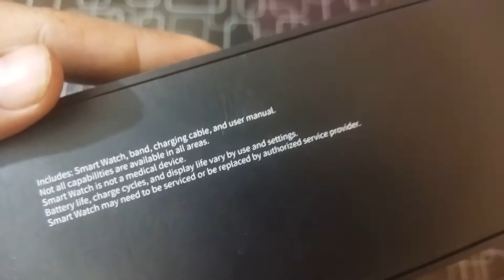M99 APPLE LOGO Sports Bluetooth Watch Call customize watch face | IP67 Waterproof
M99 SMARTWATCH SPECS & DETAILS
Resolution : 240×240
* Blood pressure: blood pressure measurement
* Blood oxygen: blood oxygen measurement
* Dynamic heart rate: exercise, curve heart rate meter
* Touch: full touch
* Key: machine key switch + return button
* Ambient temperature: working temperature 10- 50 degrees
* Charging: clip
* Bluetooth charging cable ; Bluetooth LE 5.0 + 3.0
* Battery capacity: 200MA use about 4-7 days, theoretical standby 30 days, fully charged within 2 hours

Category system software
* Andiord system: support Android 4.4 and above
* IOS system: Apple IOS9.0 or above
* Pedometer / calories: support
* Sleep monitoring: support
* Vibration motor: support
* Alarm clock with reminder function: support
* Reject incoming call: support
* Receiving incoming calls: support
* Bluetooth connection: support
* Music player: support
* Screen brightness adjustment: support
* Weather Sync: Connect to APP to sync
* Contacts synchronization: 8 contacts can be synchronized
* Bluetooth dialing: dial directly from the watch
* Call harassment; Built-in harass call display
* Stopwatch: support
* Multiple sports modes: walking, running, riding, jumping rope, basketball, swimming, badminton, soccer, 8 sports modes
* Sedentary
reminder: support
* Water drinking reminder: support * Call reminder Incoming / SMS reminder: Android, IOS push Incoming call and message content
* Other pushing: SMS WeChat QQ Twitter Facebook and other 10 kinds of push, all pushing is optional
* WeChat sports: join the WeChat sports ranking (private WeChat public account is customizable)
* Dynamic heart rate: dynamic heart rate histogram display and analysis
* Remote camera: click, shake
* Dial selection: three fixed dials, plus custom dials, plus huge selection Online dialing
* Music from remote: control the phone player to pause previous track, next track
* Air update: support
* Multi-language:
Watch icon language: Simplified Chinese, Traditional Chinese, English, French, Spanish, Japanese, Russian, Portuguese
APP Languages: Simplified Chinese, Traditional Chinese, English, German, French, Spanish, Korean, Japanese, Russian, Ukrainian, Arabic, Portuguese, Italian
Information push: in line with phone language, all support.